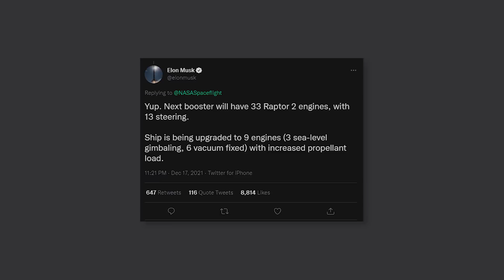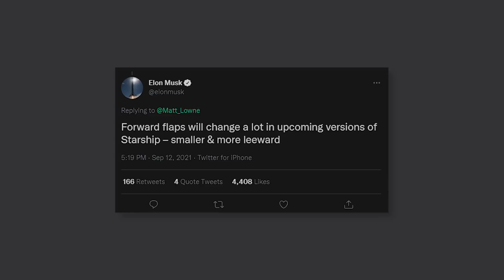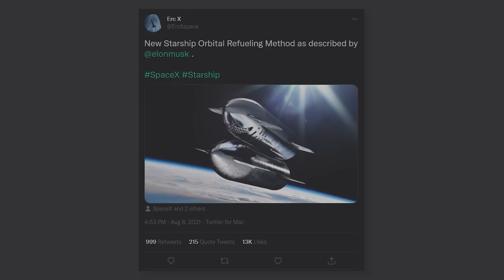Apogee Podcast Ep. 2 | Starship Update What to Expect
In this podcast I look ahead to next week's Starship presentation and discuss what topics may be covered.

Thumbnail Image by ERC X

Checkout the official Apogee Website for awesome merch!

Join in on the discussion on the Apogee discord server, open to all